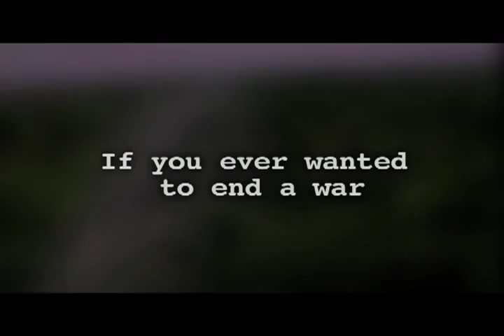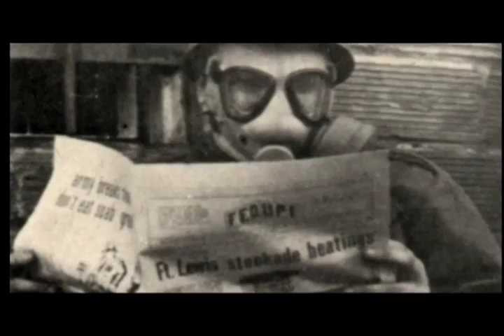Sir! No Sir! Trailer #2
"In the 1960's an anti-war movement emerged that altered the course of history. This movement didn't take place on college campuses, but in barracks and on aircraft carriers. It flourished in army stockades, navy brigs and in the dingy towns that surround military bases. It penetrated elite military colleges like West Point. And it spread throughout the battlefields of Vietnam. It was a movement no one expected, least of all those in it. Hundreds went to prison and thousands into exile. And by 1971 it had, in the words of one colonel, infested the entire armed services. Yet today few people know about the GI movement against the war in Vietnam.

The Vietnam War..."